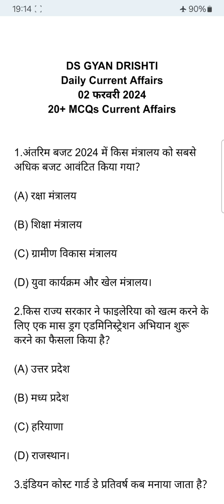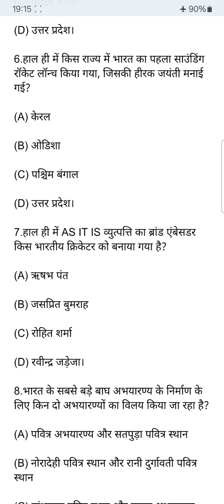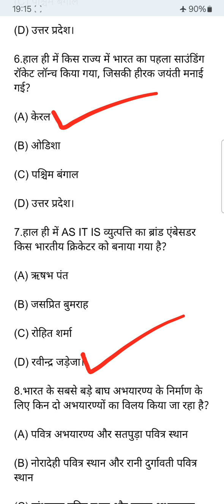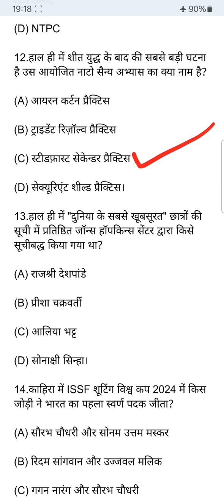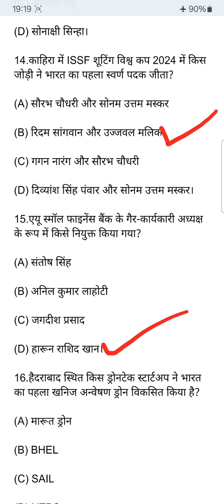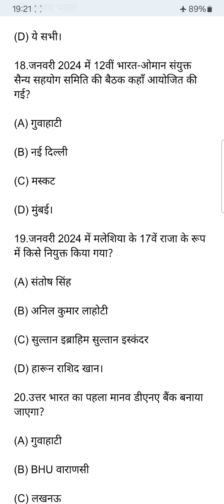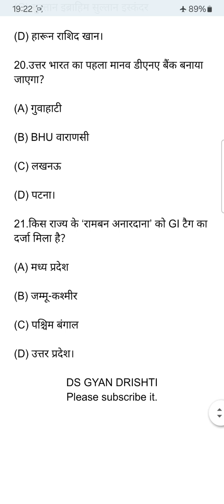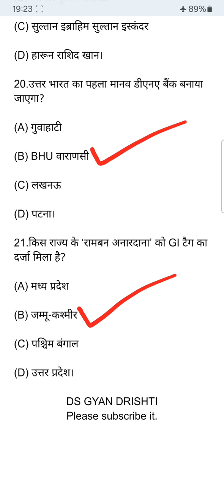Current Affairs of 02 February 2024।2 फरवरी 2024 करेंट अफेयर्स।Daily Current Affairs 2 February 2024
Current Affairs of 02 February 2024
2 फरवरी 2024 करेंट अफेयर्स
Daily Current Affairs 02 February 2024
Current Affairs
currentaffairs
dailycurrentaffairs
currentaffairstoday
currentaffairsof02february2024